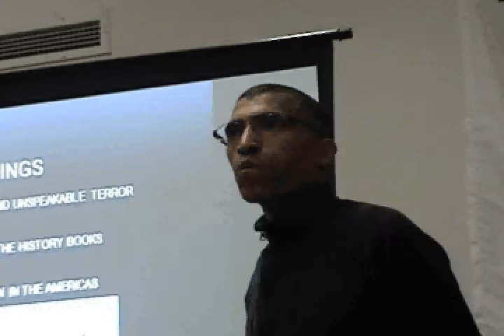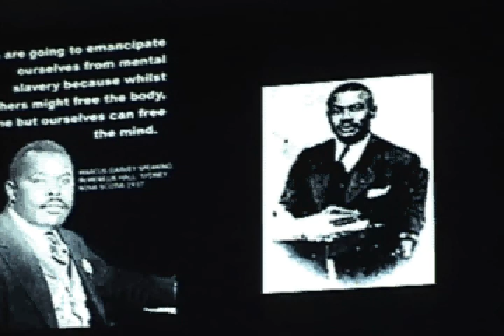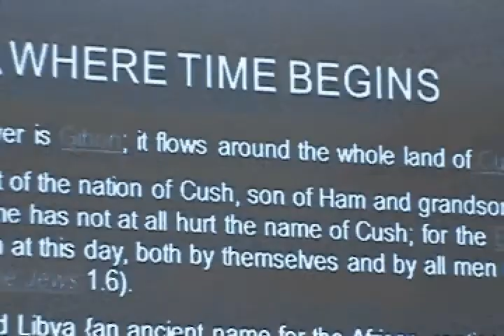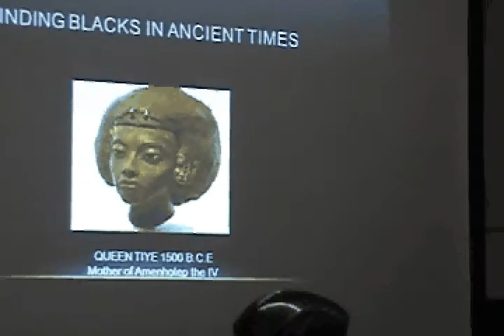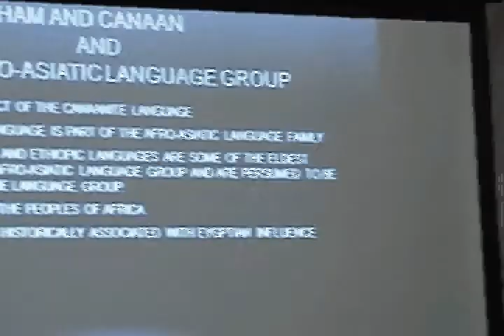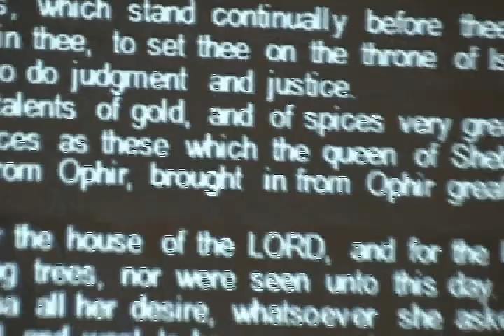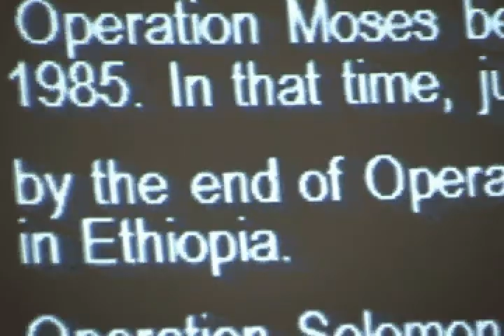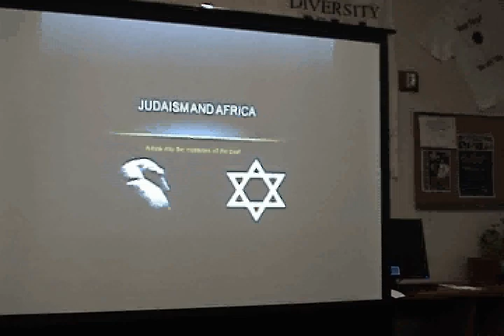Africa & Judaism by Eric Richardson Music by Evan Belize.avi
Eric Richardson of the Lane Community College black Student Union speaks on Judaism and Africa. Music by Evan Belize